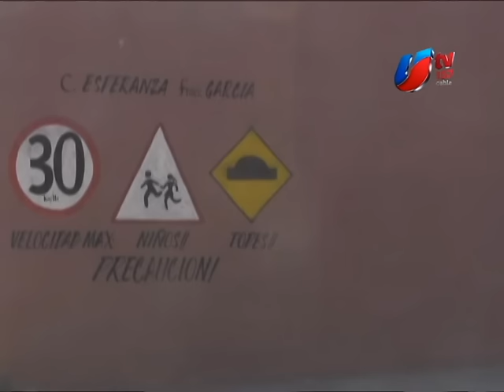Cierran y se adueñan de vía pública porque “no quieren tráfico”